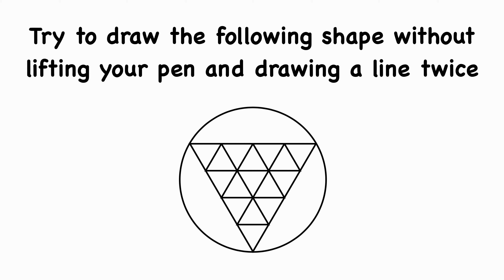Puzzle Game - Math Brain Teaser - Pencil Drawing Trick -Brain Games -Impossible Drawing Puzzle Games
Try to draw the following shape without lifting your pen and drawing a line twice.
Puzzle Game - Logic Puzzle.
Brain Teaser Puzzle - Logic Riddle - Pencil Drawing Trick - How To Draw - Draw The Impossible - Line
Impossible Drawing Puzzle.
Brain Challenge Game.
Mind Trick.
Math Brain Teaser.
Trick Your Friends.
Math Brain Teaser.